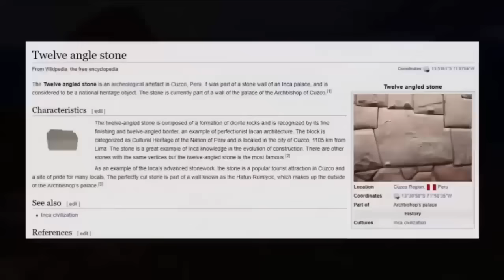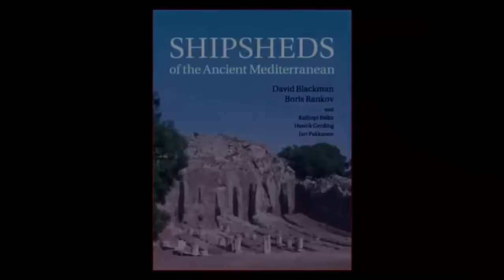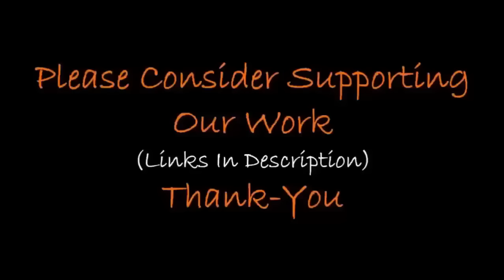Most Amazing Prehistoric Ruins?